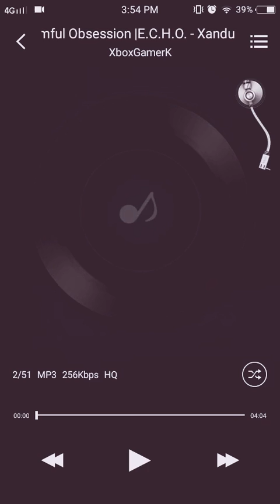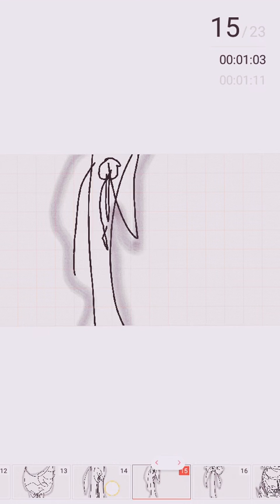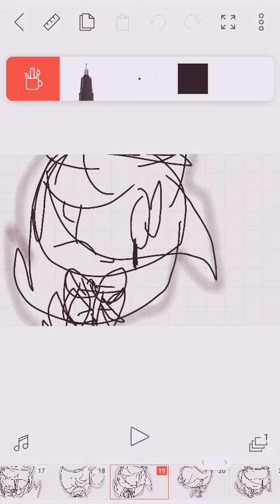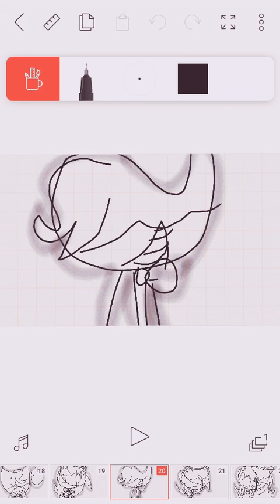Echo (bendy song) of the fan made story